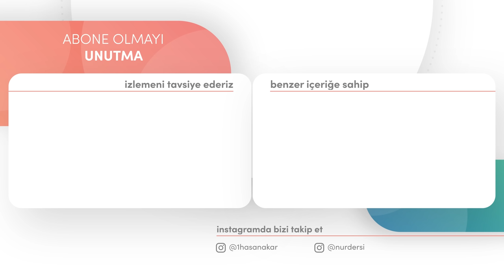İSTEKLERİNİN REDDEDİLDİĞİ BİR ALEM BURASI! (Psikoloji-434)